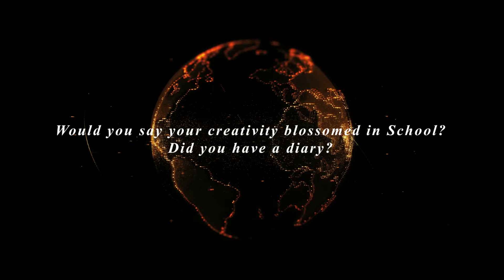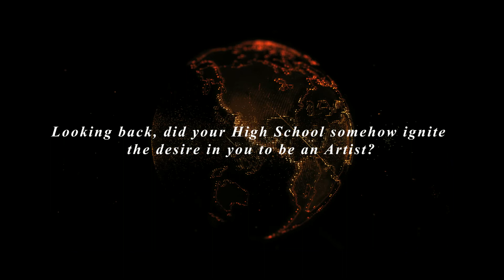Teachers Would Complain Every Time I Lead Praise & Worship - The Creative Hangout - Ft Shari Afrika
Shari is a singer, songwriter, recording, and performing artist currently based in Nairobi Kenya. Having grown up with relatives and from across various parts of the country, most of her childhood was in the upcountry where she cultivated her musical aspiration and vocal prowess.

We wouldn't want to spoil this for you so in this episode, get to learn about Shari Afrika as we get more up close and personal with her on her music journey. Enjoy the show!